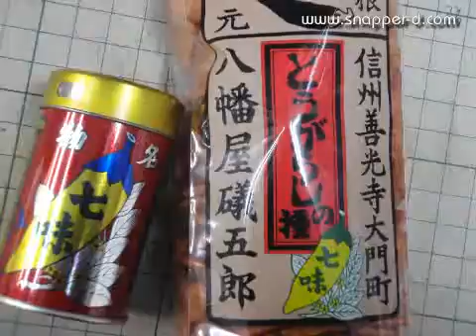illy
かぷち～の